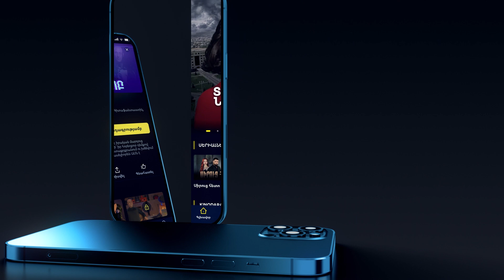ՍԵՐԻԱ 76 «Սիրուց հետո» / "Siruc heto" 76 | 📲Kinodaran (AppStore, Google Play Market) kinodaran.com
Սերիա 76 | «Սիրուց հետո» | 2023թ | Դրամա

Դրամատիկ սիրո պատմություն, որտեղ խառնվում են անցյալն ու ներկան. իրական պատմություն զգացմունքային ու արտակարգ զարգացումներով։